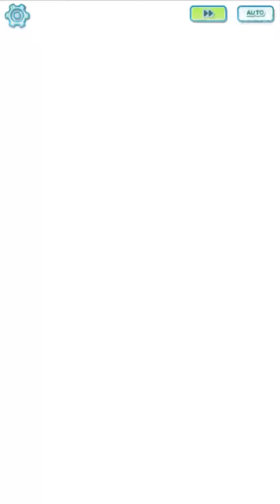【艾草】《Pokémon Masters》拍組招式1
這些都是我一個一個錄的，
順序是按照圖鑑順序，
我沒有的先跳過等之後拿到再補上，
招式傷害與拍組等級、招式等級及屬性克制有關，
此影片主要是招式展現，
如出現可憐的傷害請無視。
小結(主角)&皮卡丘 0:00
小剛&大岩蛇 0:10
美極套裝小剛&班基拉斯 0:20
小霞&寶石海星 0:29
馬志士&霹靂電球 0:38
莉佳&霸王花 0:47
夏伯&小火馬 0:56
菊子&耿鬼 1:03
阿筆&大針蜂 1:17
小茜&大奶罐 1:28
柳伯&小海獅 1:37
小椿&刺龍王 1:46
阿杏&阿利多斯 1:55
梨花&黑魯加 2:04
杜娟&朝北鼻 2:16